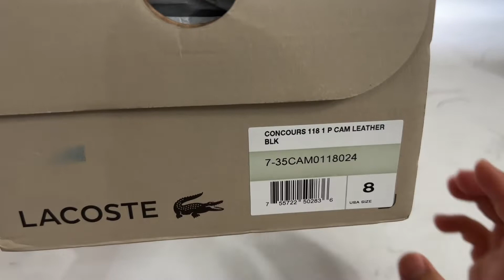👞Mở hộp giày Lacoste Concours 118 1 P Cam Leather